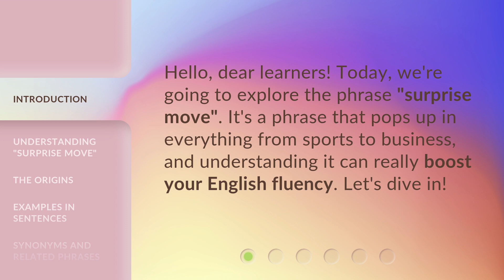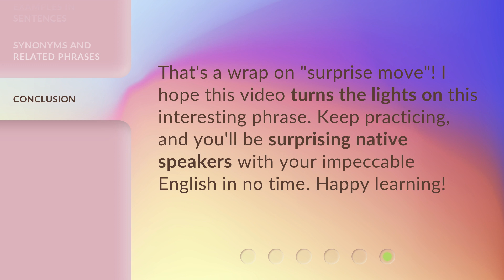Unveiling the "Surprise Move" in English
Unveiling the 'Surprise Move' in English • Discover the secret behind the 'Surprise Move' in English and learn how to master this impressive technique. Watch this captivating video to unlock a whole new level of communication skills!

00:00 • Introduction - Unveiling the "Surprise Move" in English
00:25 • Understanding "Surprise Move"
00:42 • The Origins
01:02 • Examples in Sentences
01:19 • Synonyms and Related Phrases